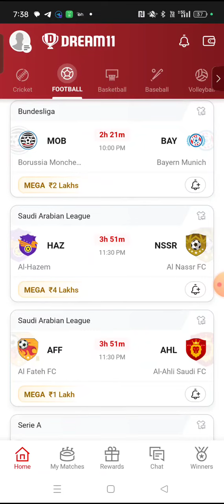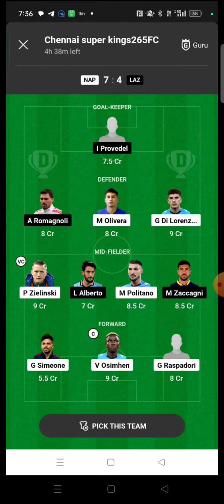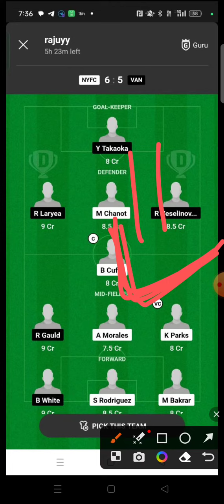HAZ vs NSSR FOOTBALL DREAM11 TEAM PREDICTION